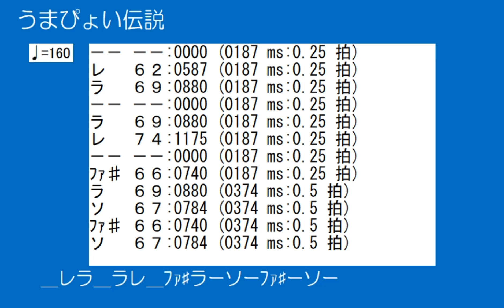うまぴょい伝説 プログラミング データ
ドレミ　ナンバー　周波数　(ミリ秒　拍)